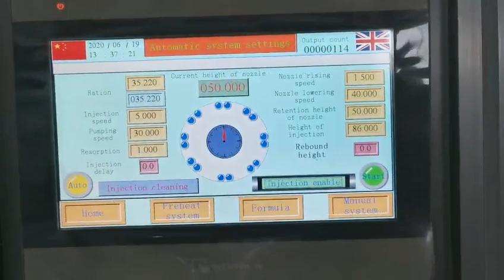Tenz BB Cream Hot Filling Machine